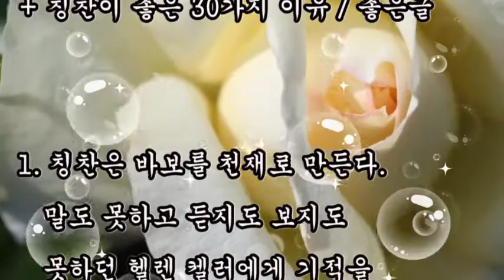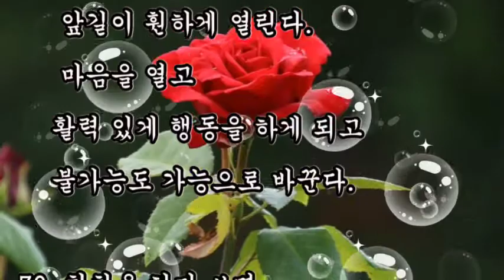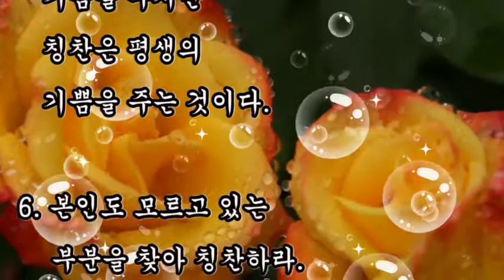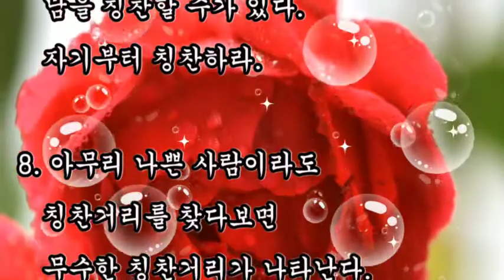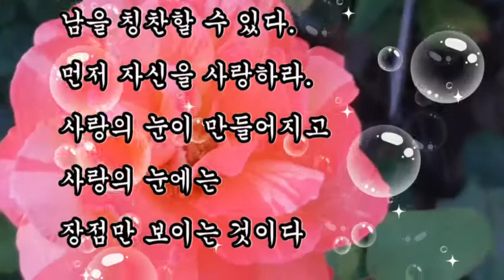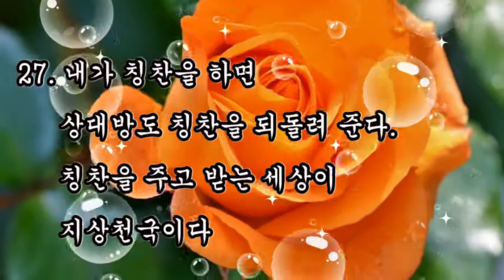좋은글, + 칭찬이 좋은 30가지 이유 / 좋은글, 칭찬을 하면 꼭 칭찬들을 일을 한다, 누구를 만나든 칭찬으로 시작하여 칭찬으로 끝내라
좋은글,
칭찬이 좋은 30가지 이유 / 좋은글,
칭찬을 하면 꼭 칭찬들을 일을 한다,
누구를 만나든 칭찬으로 시작하여 칭찬으로 끝내라

1. 칭찬은 바보를 천재로 만든다.
   말도 못하고 듣지도 보지도
   못하던 헬렌 켈러에게 기적을 만들어 주었다.

2. 칭찬을 하면 꼭 칭찬들을 일을 한다. 칭찬하고 칭찬하라.

3. 한 마디의 칭찬이 건강을 심어준다.
   몸에서 엔돌핀이 생성되기 때문이다.

4. 칭찬을 받으면 발걸음이 가벼워지고
   입에서 노래가 나오는 법이다.

5. 칭찬은 상대방에게 기쁨을 준다. 돈은 순간의
   기쁨을 주지만 칭찬은 평생의 기쁨을 주는 것이다.

25. 칭찬은 부정적이고 소극적인 마음을 긍정적이고
    적극적인 사고로 바꿔준다. 내가 말하는
    한마디 칭찬이 의식개혁의 시작이다

26. 칭찬은 웃음꽃을 피우게 하는 마술사이다.
    이 세상에서 가장 아름다운 꽃은 웃음이다

27. 내가 칭찬을 하면 상대방도 칭찬을 되돌려 준다.
     칭찬을 주고 받는 세상이 지상천국이다

28. 칭찬을 받으면 더 잘 하려는 노력을 하게 된다.
     더욱 더 칭찬을 받고 싶은 마음이 10배의 능력을 만든다

29. 칭찬을 받으면 앞길이 훤하게 열린다. 마음을 열고
    활력 있게 행동을 하게 되고 불가능도 가능으로 바꾼다.

30. 칭찬을 하다 보면 네가 내가 되고
     내가 네가 되어 모두 하나가 된다.